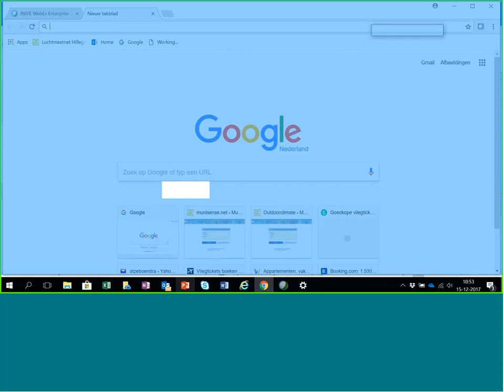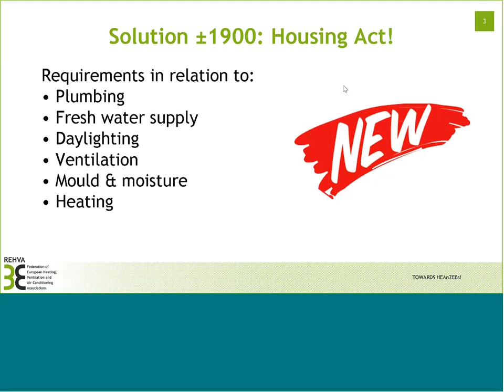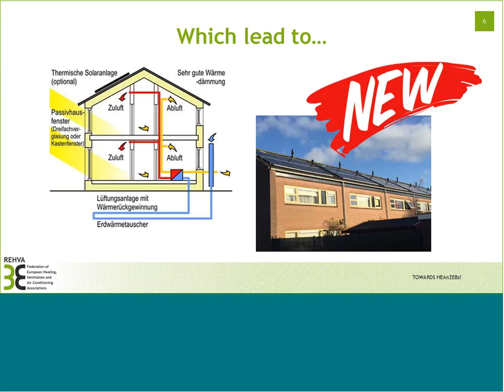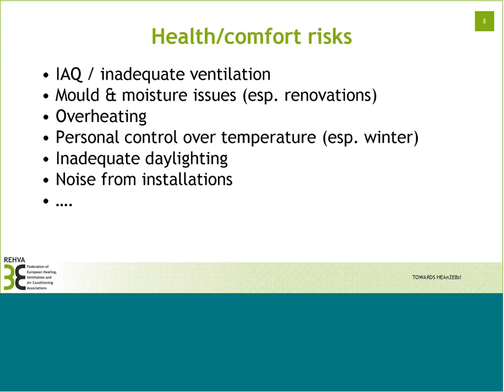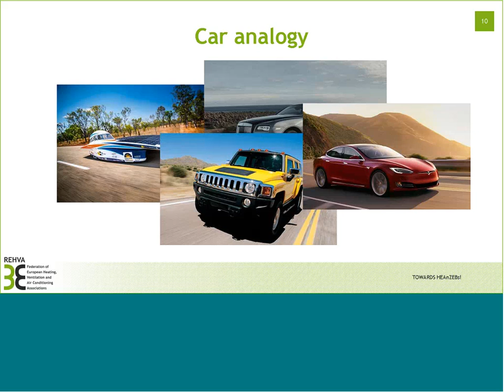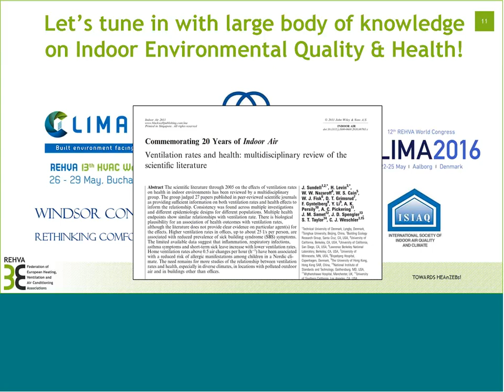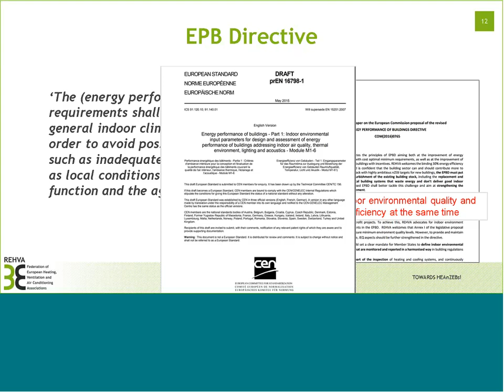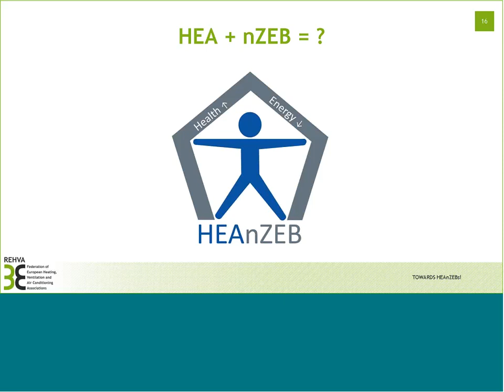BUILD UP Webinar 2017 12 15 NZEB Health Performance 2 Atze Boerstra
15 December 2017, 10:30-12:00 Brussels time (CET)

We spend 90% of our life indoors in buildings, so the quality of the indoor environment has a major impact on our health, well-being, and productivity. The health, comfort and well-being of building occupants are basic requirements and a human right, therefore both policy makers and the building industry have to take their role in ensuring healthy and comfortable living conditions for people.

On the other hand, buildings account for 40% of the total energy consumption of Europe, and it is our obligation to make the European building stock more sustainable and energy efficient to achieve the set EU and global climate goals. The Clean energy for all Europeans package, and especially the Energy Performance of Buildings Directive are key policy instruments to deliver high energy performing buildings. However, energy efficiency mustn’t deteriorate the indoor environment quality in our buildings, and policy makers must handle energy performance improvement in a comprehensive way by considering deep energy renovation as an opportunity to improve also the “health performance” of buildings.

This webinar aims at showing evidence why indoor environment quality is so important in buildings, and detail how both the energy and the health performance of buildings can and must go hand in hand. The speakers present key recommendations to promote, and initiatives helping to deliver healthy Nearly Zero-Energy Buildings (NZEBs).

AGENDA
▪ The EU policy context. Introduction to the webinar scope and to speakers | Anita Derjanecz, Managing Director, REHVA - Federation of European HVAC Associations
▪ Towards HEAnZEBs! | Atze Boerstra, Vice-President, REHVA - Federation of European HVAC Associations
▪ Building4People: Healthy and sustainable buildings | Kristina Klimovich, Senior Manager, Buildings2030
▪ The importance of good IAQ and ventilation | Roberta Savli, Senior EU policy Adviser and Deputy Director, EFA - European Federation of Allergy and Airways Diseases Patients' Associations

Organisers: BUILD UP, Buildings 2030, EFA (European Federation of Allergy and Airways Diseases Patients' Associations), and REHVA (Federation of European HVAC Associations)